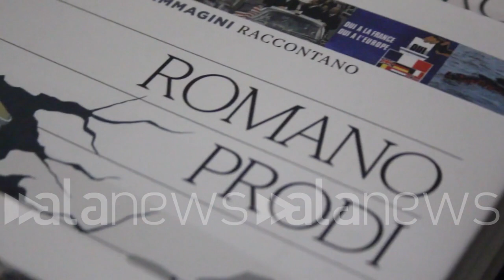Berlusconi al Quirinale? E Prodi scappa via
L'insolita reazione dell'ex Premier all'ipotesi di vedere Silvio Berlusconi nuovo Presidente della Repubblica

POLITICA (Bologna). Uno sguardo truce e poi la fuga. Questa la reazione di Romano Prodi, ex Presidente del Consiglio, alla sola ipotesi di vedere Silvio Berlusconi come nuovo Presidente della Repubblica. Il "Professore" è stato intercettato a margine della presentazione del suo nuovo libro "Le immagini raccontano l'Europa" tenutasi presso il Centro San Domenico a Bologna. (Gianluca Notari)